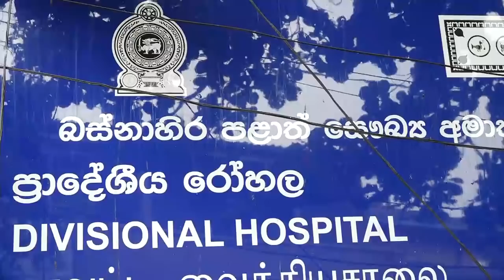සමඟි ජන බලවේගයෙන් හුස්මක් 34වන පියවර ලුනාව රෝහලට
ඇතැමුන් අපේක්ෂා කරන්නේ ආයුබෝවේවා මගරජාණෙනි කියනවාට වුවත් විය යුත්තේ ආයුබෝවේවා මහජනතාවෙනි යනුවෙන් බව පැවසූ විපක්ෂ නායකතුමා දේශපාලකයින් යනු ජනතාවගේ බදු මුදලින් වැටුප් ලබන සේවකයින් පිරිසක් බවද පැවසීය.

දේශපාලනය වෙනුවට සමගි ජන බලවේගයේ ප්‍රතිපත්තිය "දේශසේවය" යැයිද කීය. කවුරු සමගි ජන බලවේගය ගැන විවේචනය කළත් ජනතා සේවය වෙනුවෙන් තම පක්ෂය කරන මෙහෙවරට කිසිවෙකුට සමීප වීමටවත් නොහැකි බව පැවසූ විපක්ෂ නායකතුමා ජනතා සේවය පිලිබදව පරමාදර්ශය තම පක්ෂය සතු බවද කීය.

විපක්ෂ නායකතුමා මේ බව පැවසුවේ දිවංගත සංගීතවේදී සුනිල් පෙරේරා මහතාට පුණ්‍යානුමෝදනා කරමින් පැවැති වැඩසටහනකට එක් වෙමිනි.

දශක ගණනාවක් ස්වකීය සුනිල්වන් ස්වරයෙන් ලාංකේය ගීත වංශකතාවේ නොමැකෙන සලකුණක් තැබූ අද්විතීය හඬ පෞරුෂය, දිවංගත සුනිල් පෙරේරා සංගීතවේදියානන් සිහිපත් කරමින්, විපක්ෂ නායක සජිත් ප්‍රේමදාස මහතාගේ සංකල්පයක් ලෙස ක්‍රියාත්මක "සමගි ජන බලවේගයෙන් හුස්මක්" වැඩසටහනට සමගාමීව සුවපත් දේශයක් බිහි කිරීම අරමුණු කොටගෙන 'ජන සුවය' ව්‍යාපෘතියෙන් සිදුකරන ලද සමාජ සත්කාර වැඩසටහනෙහි 34 වන පියවර ලෙස රුපියල් විසිතුන් ලක්ෂ හැටදහසක් (රු. 2,360,000) වටිනා අත්‍යවශ්‍ය රෝහල් උපකරණ මොරටුව ලුනාව රෝහලට පරිත්‍යාග කරනු ලැබීය.

එකක් රුපියල් දෙලක්ෂ අනූපන් දහසක් (රු. 295,000) වටිනා Edam Multipara Monitor යන්ත්‍ර 8ක් මෙලෙස පරිත්‍යාග කරනු ලැබූ අතර, අදාල උපකරණ විපක්ෂ නායක සජිත් ප්‍රේමදාස මහතා විසින් දිස්ත්‍රික් වෛද්‍ය නිලධාරී ජේ.එම් ජයතිලක මහතා වෙත පරිත්‍යාග කරනු ලැබීය.

කොළඹ විශ්වවිද්‍යාලයේ සිංහල අධ්‍යයන අංශයේ අංශාධිපති මහාචාර්ය පූජ්‍යපාද අගලකඩ සිරිසුමන නාහිමිපාණන්වහන්සේ ද මෙම අවස්ථාවට වැඩමකොට සිටියහ.

එම අවස්ථාවට සුනිල් පෙරේරා සංගීතවේදියානන්ගේ සොයුරු පියල් පෙරේරා, ලාල් පෙරේරා, නිමල් පෙරේරා, නිහාල් පෙරේරා, රංජනී ඩයස් ඇතුළු පවුලේ ඥාතීන් සහ හිතවතුන් මෙන්ම සමගි ජන බලවේගය පාර්ලිමේන්තු මන්ත්‍රී එරාන් වික්‍රමරත්න මහතා ඇතුළු දේශපාලන අධිකාරියද එක්ව සිටියහ.

කොරෝනා ව්‍යසනය හේතුකොටගෙන පීඩාවට පත් ජනතාවට සෞඛ්‍යමය සහන සලසනු වස් සමගි ජන බලවේගයේ මන්ත්‍රී කණ්ඩායම, සංවිධායකයින්, සාමාජිකයින්, සමගි ජන බලවේගයේ විදේශීය ශාඛා, දෙස් විදෙස් ආධාරකරුවන් සහ "ජනසුවය" ව්‍යාපෘතිය එක්ව "විපක්ෂයෙන් හුස්මක්" වැඩසටහන ක්‍රියාත්මක කෙරේ.

මීට පෙර වට 33ක් තුල ලක්ෂ 992ක (රුපියල් 99,250,000) රෝහල් උපකරණ ලබාදීමට සමගි ජන බලවේගය කටයුතු කරනු ලැබීය.

பல தசாப்தங்களாக தனது சுனில் எனும் தொனியால் இலங்கையின் இசை வரலாற்றில் அழியாத முத்திரையை பதித்த தனித்துவமான குரல் ஆளுமையான,மறைந்த சுனில் பெரேரா இசைவானரை நினைவு கூர்ந்து, எதிர்க்கட்சித் தலைவர் சஜித் பிரேமதாசவின் எண்ணக்கருவின் பிரகாரம் செயற்ப்படுத்தப்படும் “ஐக்கிய மக்கள் சக்தியிலிருந்து மூச்சு”திட்டத்திற்கு இணைவாக ஆரோக்கியமான நாட்டை உருவாக்கும் நோக்கில் 'ஜன சுவய' திட்டத்தின் கீழ் “சத்காரய” திட்டத்தின் 34 ஆவது கட்டமாக, இருபத்து மூன்று இலட்சத்து அறுபதாயிரம் ரூபா
(ரூ.2,360,000) பெறுமதியான அத்தியாவசிய வைத்தியசாலை உபகரணங்கள் இன்று(21) மெரட்டுவ லுனாவ வைத்தியசாலைக்கு அன்பளிப்பாக வழங்கி வைக்கப்பட்டன.

தலா இரண்டு இலட்சத்து தொன்னூற்று ஐயாயிரம்(295,000)ரூபாய் பெறுமதியான எட்டு எடம் மல்டிபாரா மானிட்டர்கள்(Edam Multipara Monitor) உபகரணங்கள் எதிர்க்கட்சித் தலைவர் சஜித் பிரேமதாச அவர்களால் மாவட்ட வைத்திய அதிகாரி எப்.எம்.ஜயதிலக்க அவர்களிடம் இவ்வாறு நன்கொடையாக வழங்கி வைக்கப்பட்டன.

இந்நிகழ்வில் கொழும்பு பல்கலைக்கழகத்தின் சிங்கள கற்கைகள் பிரிவின் தலைவர் வண.பேராசிரியர் சங்கைக்குரிய அகலகட சிறிசுமண தேரரும் கலந்து கொண்டார்.

இசைவானரான சுனில் பெரேராவின் சகோதரர் பியல் பெரேரா உள்ளிட்ட உறவினர்கள், நண்பர்கள் மற்றும் ஐக்கிய மக்கள் சக்தியின் பாராளுமன்ற உறுப்பினர் எரான் விக்ரமரத்ன உள்ளிட்ட அரசியல் பிரமுகர்களும் இந் நிகழ்வில் கலந்து கொண்டனர்.

கொரோனா பெருந்தொற்று காரணத்தால் பாதிப்புக்குள்ளாகியுள்ள மக்களுக்கு சுகாதார ரீதியாக நிவாரணங்களை வழங்கும் பொருட்டு ஐக்கிய மக்கள் சக்தியின் உறுப்பினர் குழு, அமைப்பாளர்கள், ஐக்கிய மக்கள் சக்தியின் வெளிநாட்டுக் கிளைகள், உள்நாட்டு வெளிநாட்டு ஆதரவாளர்கள் "ஜன சுவய" கருத்திட்டத்தில் இணைந்து கொண்டு  'எதிர்க்கட்சியின் மூச்சு" நிகழ்ச்சித் திட்டத்தை நடைமுறைப்படுத்துகின்றனர்.

இது வரை 33 கட்டங்களில் 992 இலட்சம்  (99,250,000) ரூபா பெறுமதி வாய்ந்த மருத்துவமனை உபகரணங்களை ஐக்கிய மக்கள் சக்தியால் வழங்கப்பட்டுள்ளன.